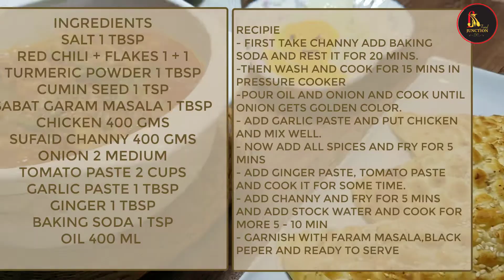MURGH CHOLAY | CHICKEN WITH CHICKPEAS | EASY CHICKEN CHANNY | MURGH CHANNY BY FOOD JUNCTION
MURGH CHANNY RECIPIE

INGREDIENTS

RED CHILI + FLAKES        1 + 1
SABAT GARAM MASALA 1 TBSP
CHICKEN                            400 GMS
SUFAID CHANNY              400 GMS
ONION                                2 MEDIUM
TOMATO PASTE               2 CUPS

directions

- FIRST TAKE CHANNY ADD BAKING SODA AND REST IT FOR 20 MINS.
-THEN WASH AND COOK FOR 15 MINS IN PRESSURE COOKER
-POUR OIL AND ONION AND COOK UNTIL ONION GETS GOLDEN COLOR.
- ADD GARLIC PASTE AND PUT CHICKEN AND MIX WELL.
- NOW ADD ALL SPICES AND FRY FOR 5 MINS
- ADD GINGER PASTE, TOMATO PASTE AND COOK IT FOR SOME TIME.
- ADD CHANNY AND FRY FOR 5 MINS AND ADD STOCK WATER AND COOK FOR MORE 5 - 10 MIN
- GARNISH WITH GARAM MASALA,BLACK PEPER AND READY TO SERVE